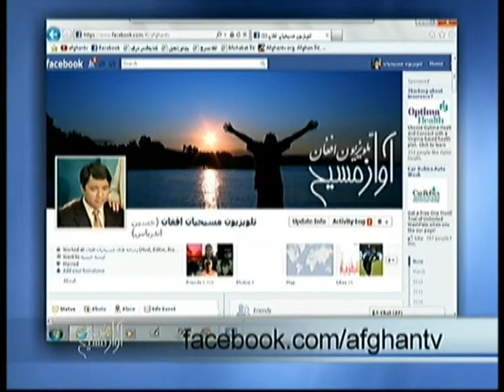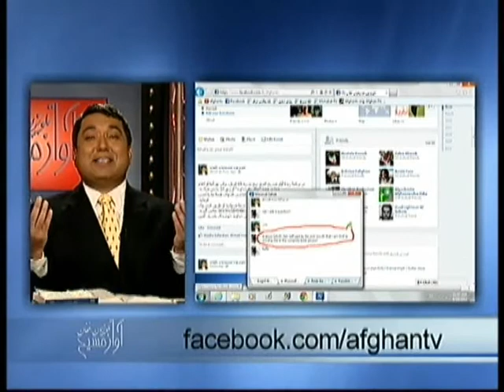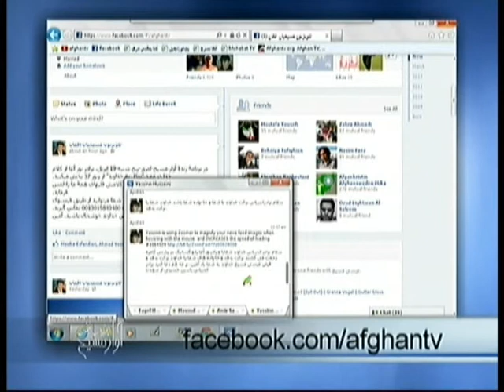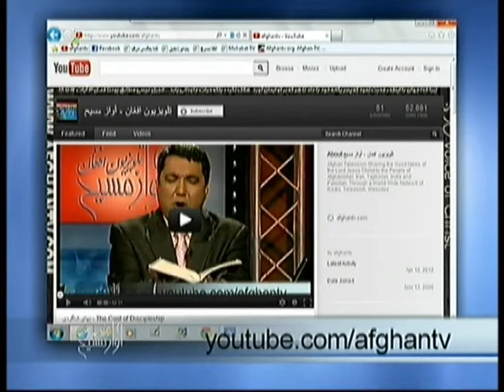Trust in the LORD-توکل به خداوند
کلام خدا را از برادر نور آغا بشنويد.
نيز پاسخ به سوالات و شهادات را بشنويد و برکت گيريد.
Hear God's word from brother Noor Agha and also hear important questions answered and hear testimonies.